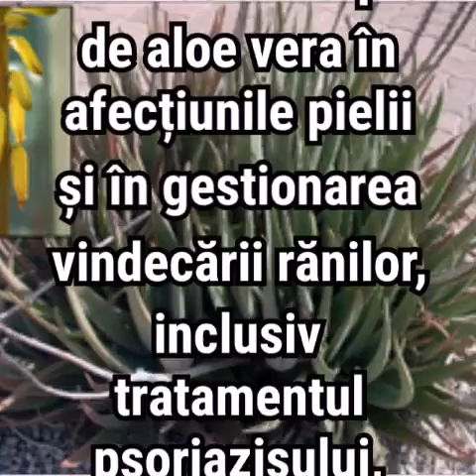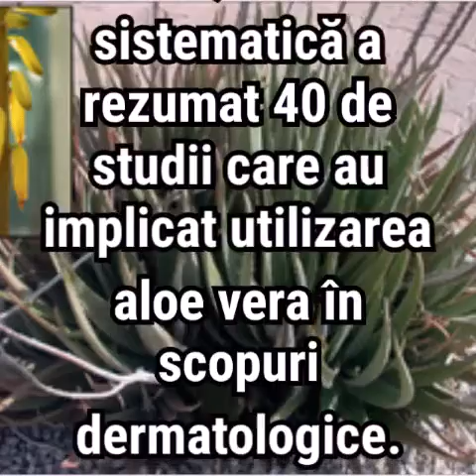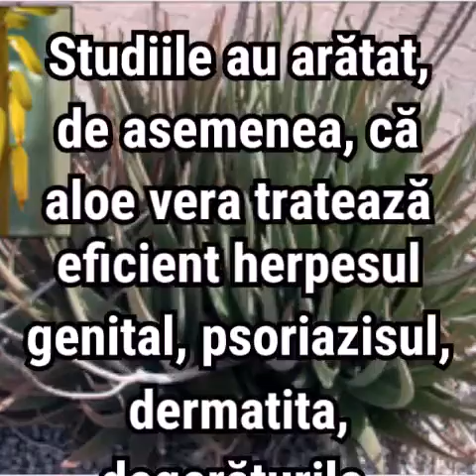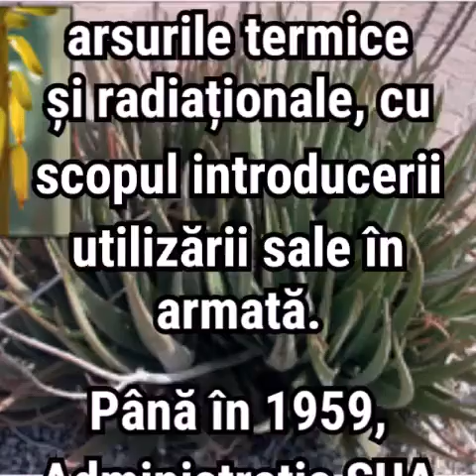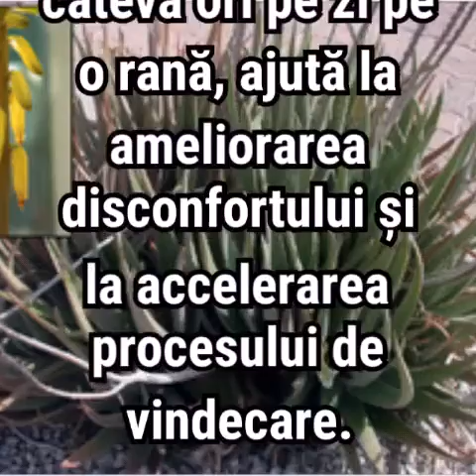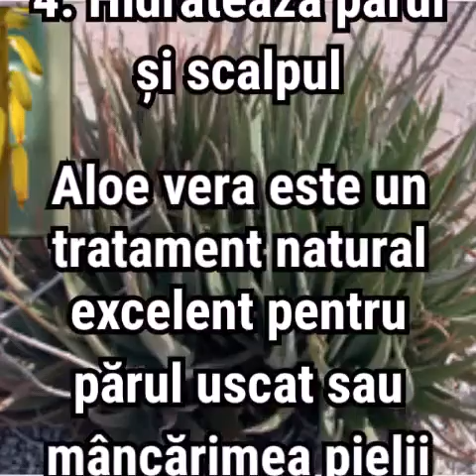2. ALOE VERA